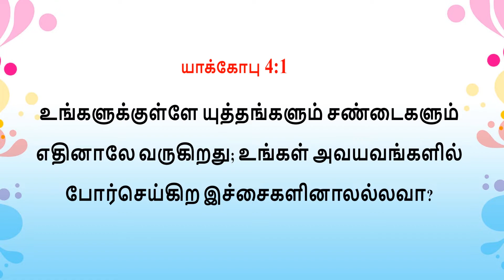55 ¦ james 4:1¦ Avayvangalil porseigira ichai ¦ SarvavallavarinNizhal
55 ¦ james 4:1¦ சர்வவல்லவரின் நிழல் ¦ yaakobu ¦ Avayvangalil porseigira ichai!  ¦ Sarvavallavarin Nizhal ¦ james ¦ yaakobu ¦ bruceropson ¦ dcmmedia ¦ அவயவங்களில் போர்செய்கிற இச்சை!

யாக்கோபு 4:1. உங்களுக்குள்ளே யுத்தங்களும் சண்டைகளும் எதினாலே வருகிறது; உங்கள் அவயவங்களில் போர்செய்கிற இச்சைகளினாலல்லவா?

2/1 Main Road, North Street